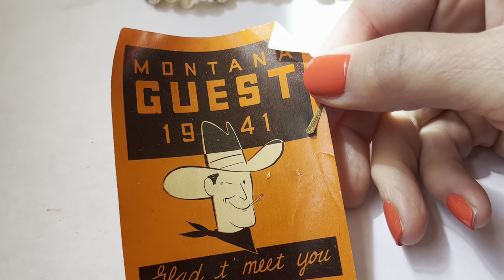Vintage jewelry Bag unbagging , Huge auction win Unboxing !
Great finds ! what do you thing ?